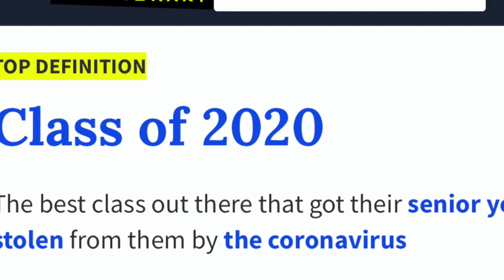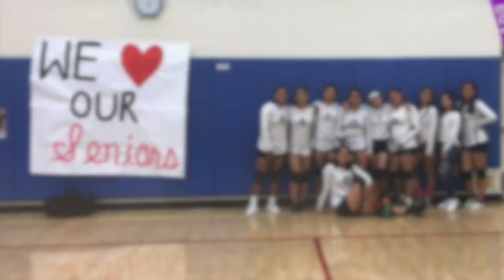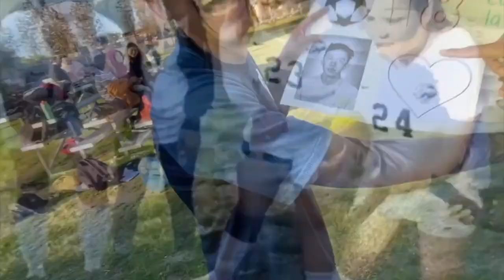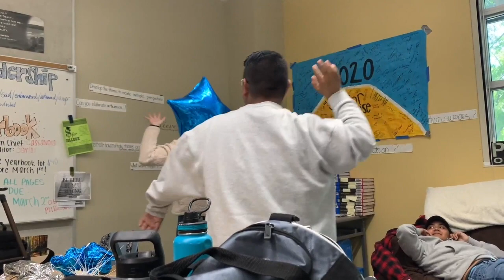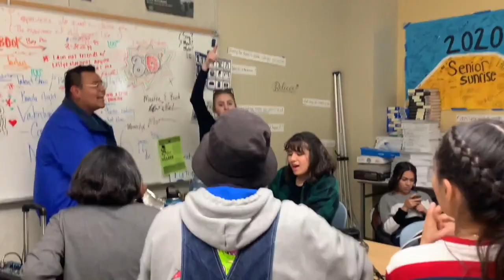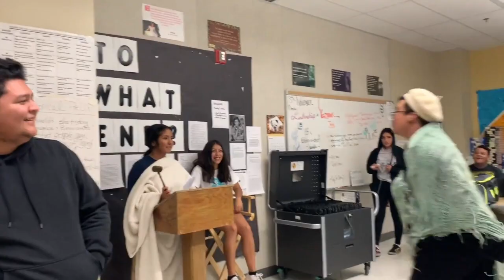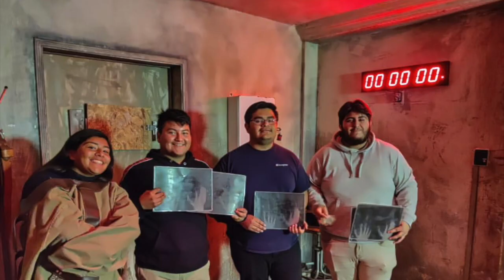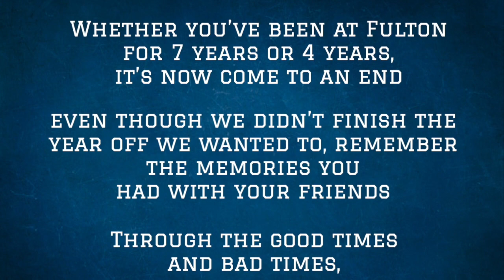Fulton College Prep Class of 2020 Senior Video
Fulton's senior video